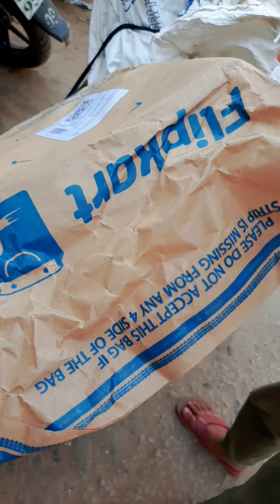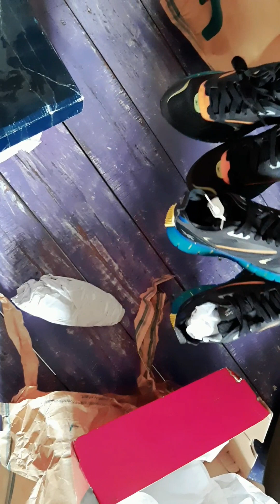Unboxing REEBOK ZIG Kinetica Horizon Running Shoes For Menack. Seriously it was Just Rs.399 Flipkart